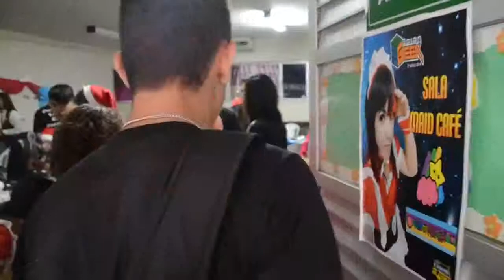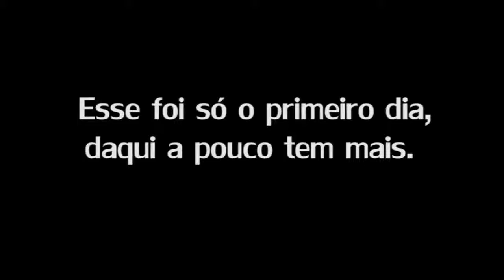Anime Geek 2014 Belém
Anime Geek 2014 Belém 13/12/14 ;D